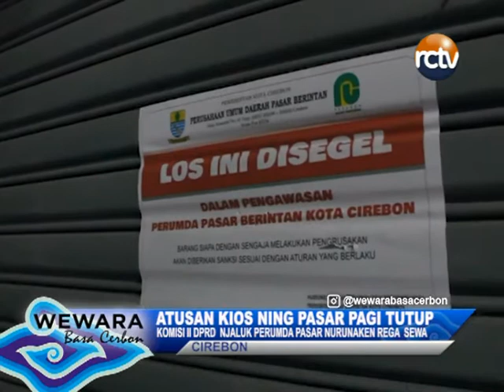ATUSAN KIOS NING PASAR PAGI TUTUP